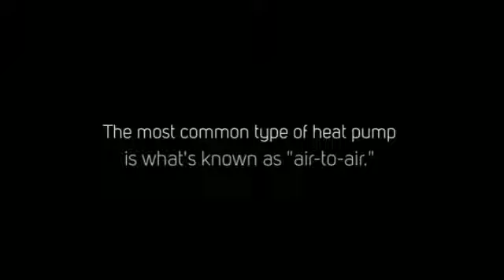Commercial Air Conditioners in Minisplitwarehouse.com.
Commercial AC. Heat Pump Installation. Draws in air from outside your home, heats or cools it, then sends it through refrigerant coils to your furnace or air handler for circulation.